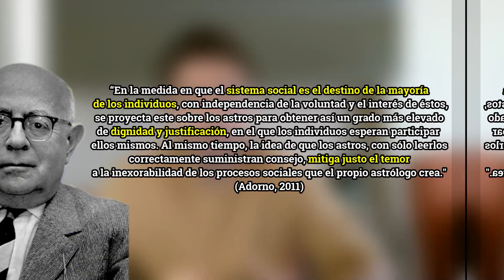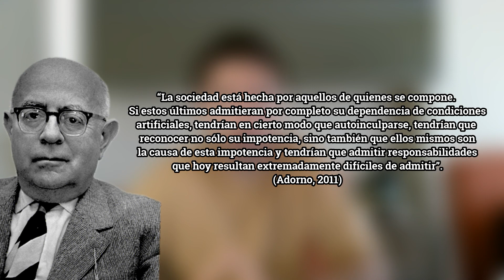¿Por qué las personas creen en el horóscopo? | Sociología de la Astrología.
¿Te ha gustado el vídeo? ¡Puedes ayudarnos dejando un like y comentando tu opinión!

¿Por qué las personas creen en el horóscopo? ¿Por qué está tan aceptado y extendido el horóscopo en nuestras sociedades? ¿Cómo puede ser que en pleno 2022 haya gente que cree en la astrología? Todos nos hemos hecho esta pregunta alguna vez, al igual que lo hizo el filósofo Adorno en 1953. Hoy tratamos el fenómeno de la astrología y el horóscopo desde la sociología.

Bibliografía usada y referenciada en el vídeo:

·Adorno, T. W. (2011). Escritos sociológicos II. Vol. 2 (1.a ed.). Ediciones Akal.

Índice del vídeo:
00:00 Introducción
00:40 Theodor W. Adorno: Bajo el signo de los astros.
01:06 ¿Cómo puede ser que en 2022 haya gente que crea en el horóscopo?
03:26 ¿Cómo no va a triunfar la astrología hoy en día?
04:28 La astrología, la reina del ocultismo.
08:09 Los efectos de la astrología en las personas.
11:55 Las personas que creen en el horóscopo. Semi-eruditos.
14:32 El lector del horóscopo: un vicepresidente.
15:54 El resumen.